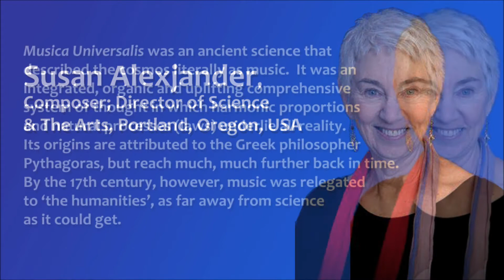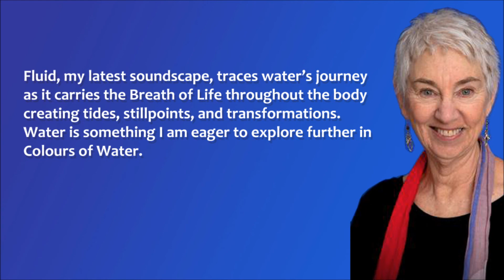Composer / sound designer Susan Alexjander on music as universal knowledge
Susan Alexjander talks about her music, and why she is attending the Colours of Water festival, March 2013